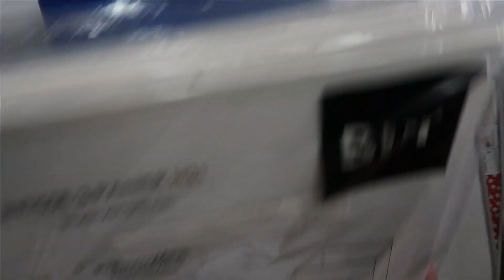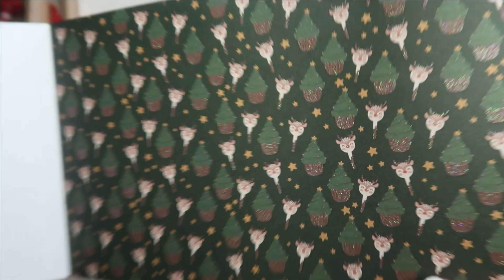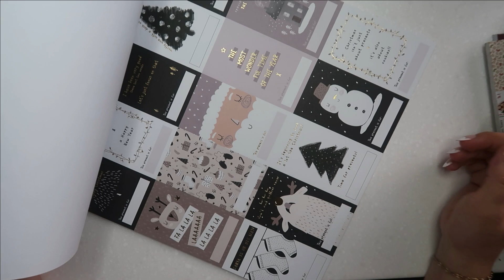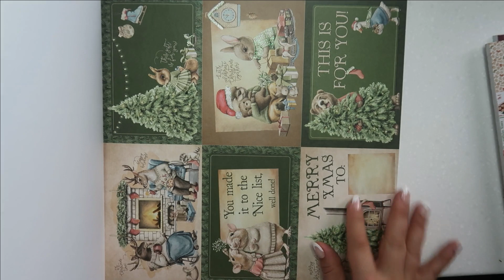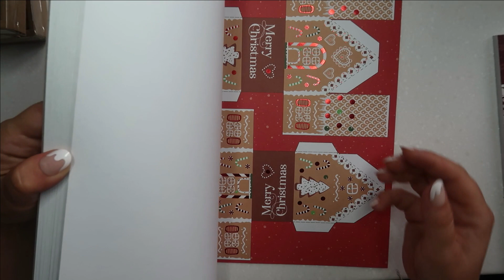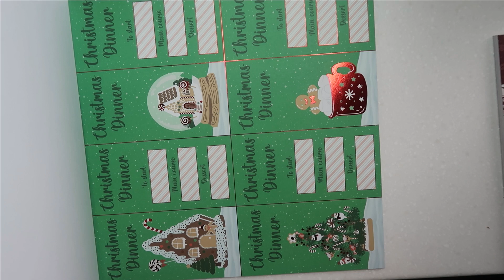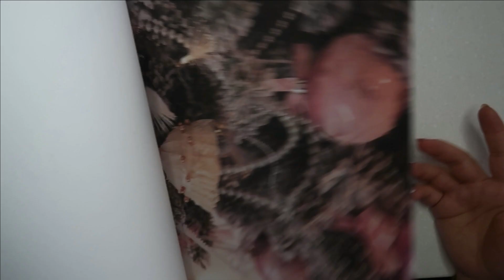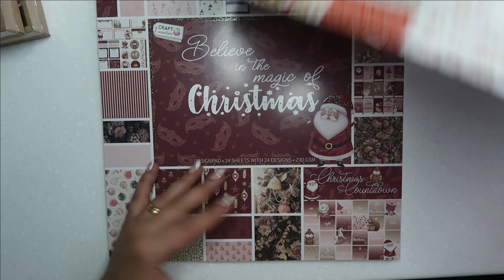Haul Action bloc 30x30